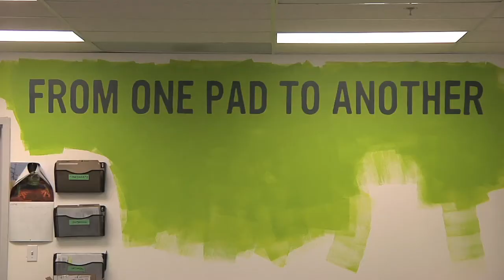FROGBOX takes leaps and bounds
Jobs, Tourism and Innovation Minister Pat Bell tours FROGBOX -- one of Vancouver's most-successful small businesses. In 2011, FROGBOX was recognized as B.C.'s Best Green business by Small Business BC and was selected by Forbes as one of the 100 most-promising companies. FROGBOX has 22 locations throughout North America and is creating jobs in each of those 22 cities.